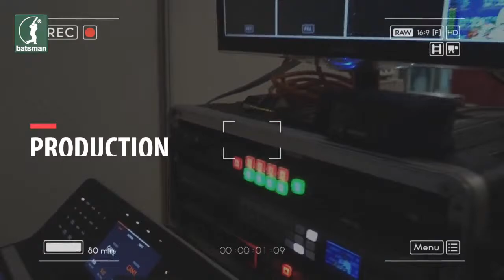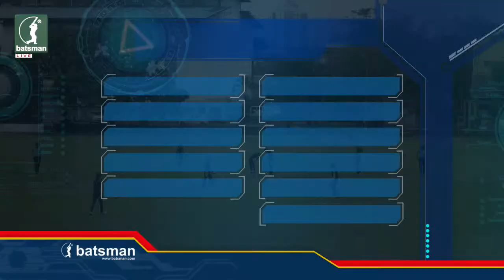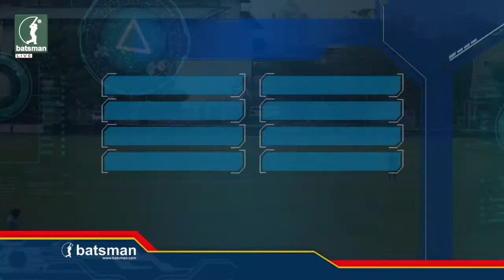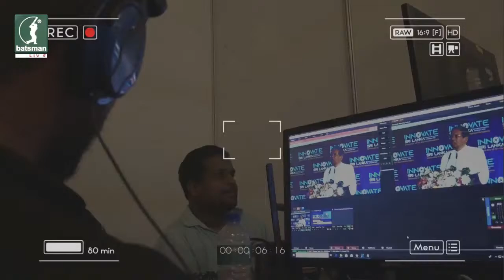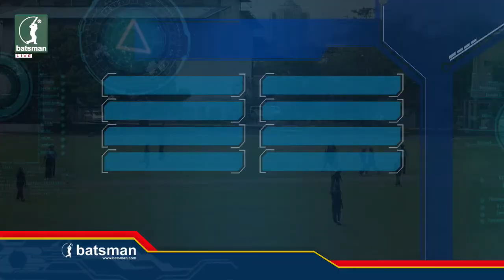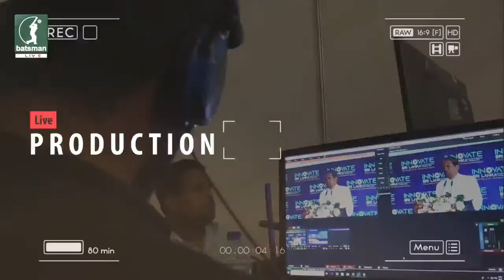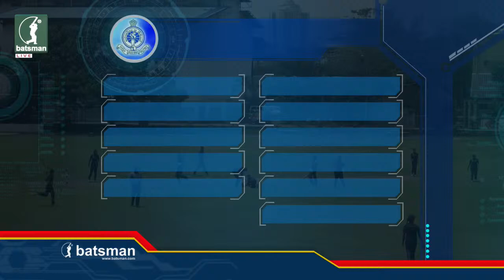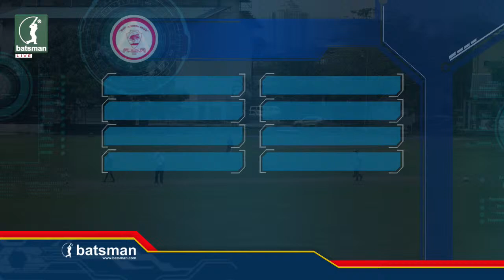Wadduwa Central Vs Devapathiraja, Rathgama - Under 19 Girls Tournament 2021/22 - 3rd Place